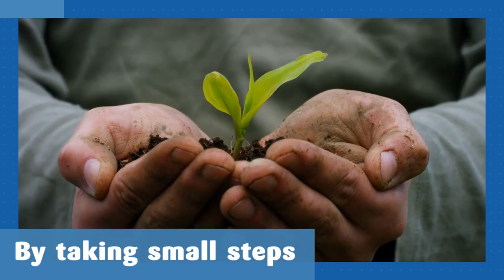Join the Global Shapers Panjim Hub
If you are from Goa, passionate about working towards a positive social change and in the age group of 18 - 27, then you are we welcome you to join our team.

THE GLOBAL SHAPERS COMMUNITY IS A NETWORK OF HUBS DEVELOPED AND LED BY YOUNG PEOPLE WHO ARE EXCEPTIONAL IN THEIR POTENTIAL, THEIR ACHIEVEMENTS AND THEIR DRIVE TO MAKE A CONTRIBUTION TO THEIR COMMUNITIES.